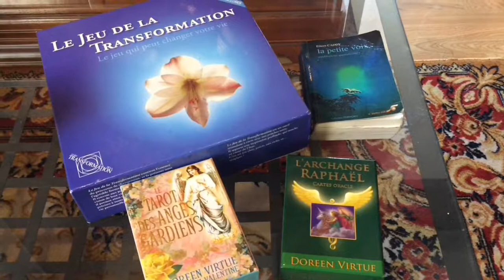La Petite Voix - Eileen cady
L’argent est une énergie spirituelle. Comment mieux gérer l’argent avec le divin ?